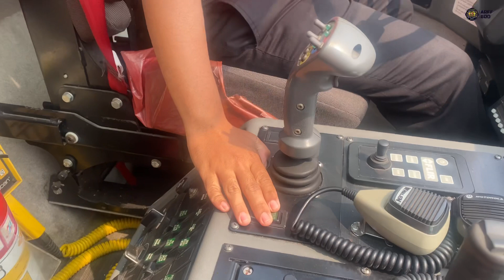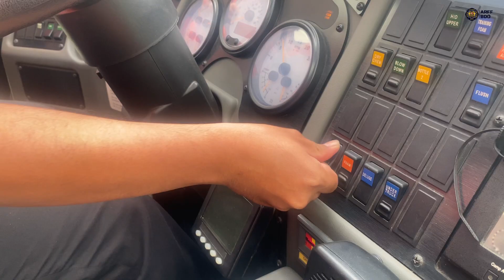ARFF TEST PERFORMANCE SKILL // OPERASI TURRET KENDARAAN ARFF